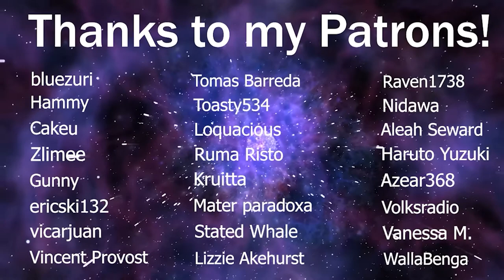LaDix Reacts: Demon Slayer - Season 2 | Episode 2